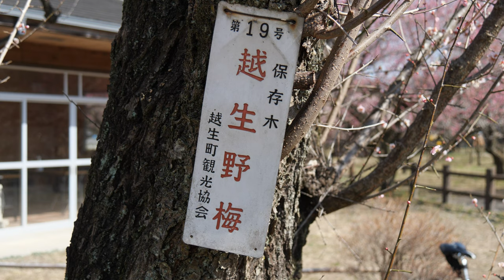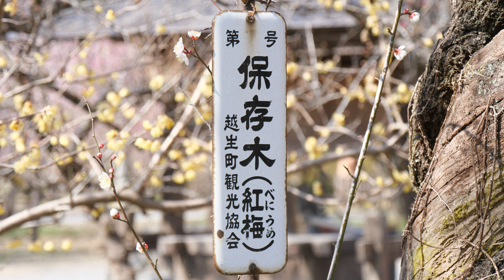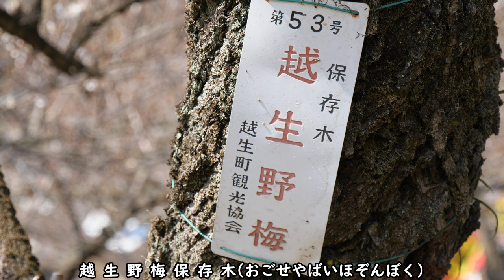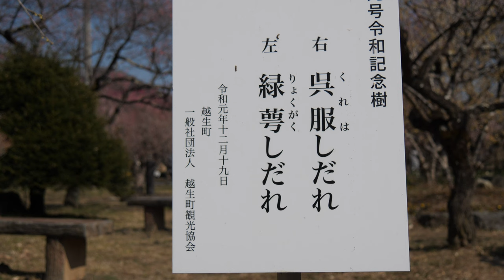越生梅林”梅まつり”‼ Ogose Plum Grove ”Plum Festival”2022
埼玉県飯能市にある越生梅林は2ヘクタールの土地に白加賀、紅梅、越生野梅など約1000本の梅が咲き誇る関東三大梅林の一つです。南北朝時代に菅原道真をまつる太宰府天満宮から分祀された、梅園神社の周囲に道真公由来のうめを植えたのが、越生梅林の始まりです。
Ogose Plum Grove, located in Hanno City, Saitama Prefecture, is one of the three major plum grove in the Kanto region, where about 1000 plum trees such as Shirakaga, Beniume, and Ogose Plum Grove are in full bloom on 2 hectares of land. The beginning of Ogose Plum Grove was the planting of plums derived from Michizane around the Umezono Shrine, which was enshrined from Dazaifu Tenmangu Shrine, which enshrines Sugawara no Michizane during the Nanbokucho period.
越越梅林位于埼玉县饭能市，是关东地区三大梅林之一，2公顷的土地上盛开着白贺、红梅、越越梅林等约1000株梅树。
ป่าบ๊วยโอโกเสะตั้งอยู่ในเมืองฮันโนะ จังหวัดไซตามะ เป็นหนึ่งในสามสวนพลัมที่สำคัญในภูมิภาคคันโต ซึ่งมีต้นบ๊วยประมาณ 1,000 ต้น เช่น ชิราคากะ เบนิเมะ และป่าบ๊วยโอโกเสะบานสะพรั่งบนพื้นที่ 2 เฮกตาร์
사이타마현 한노시에 있는 에쓰생 매화림은 2헥타르의 토지에 시라카가, 홍매화, 고시노우메 등 약 1000그루의 매화가 피어 있는 관동 3대 매화림의 하나입니다.
Hutan Plum Ogose, yang terletak di Kota Hanno, Prefektur Saitama, adalah salah satu dari tiga hutan prem utama di wilayah Kanto, di mana sekitar 1000 pohon prem seperti Shirakaga, Beniume, dan Hutan Plum Ogose mekar penuh di atas lahan seluas 2 hektar.

BGMはPerituneの曲を使用しています。